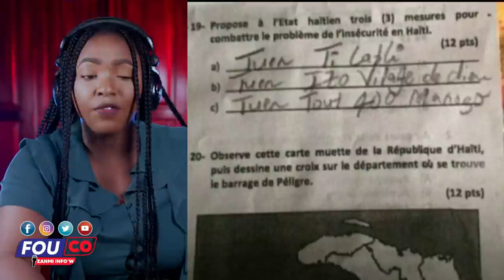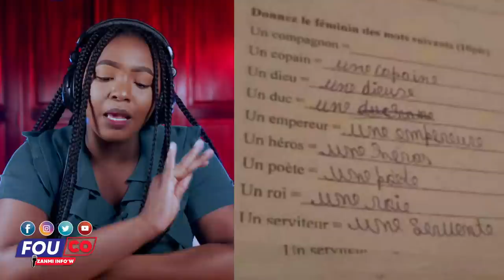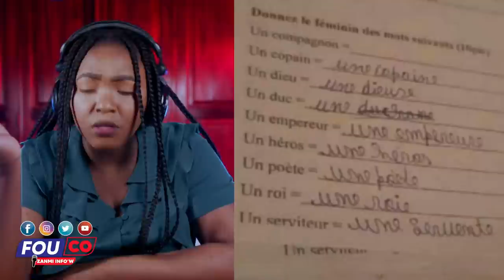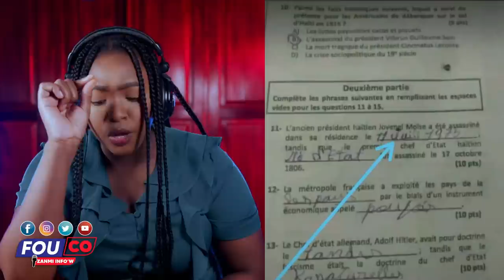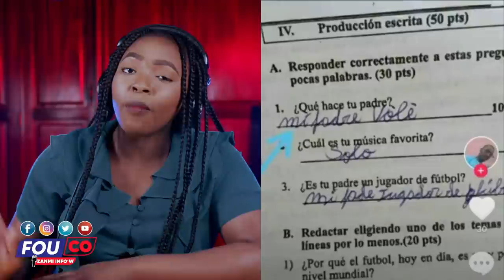Mache chache pa janm dòmi san soupe...Bondye voye mesaj pou Izo...Ariel mele / Fouco